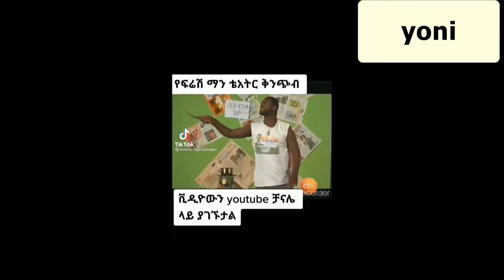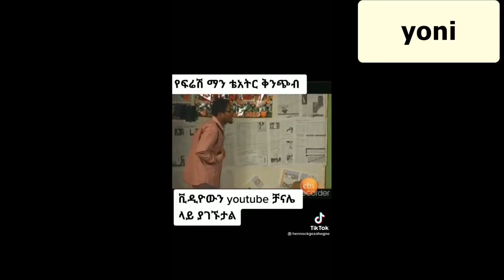🛑francce vs Wales 2021 HD Benzema is back-Yoni meznagna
አንተ አስቂኝ ወይም መዝናኛ ቪዲዮዎች አላቸው ወደ fb  ላክ::
Facebook2: yonatan negussie cr
telegaram :@Yonimeznagna
Yoni meznagna